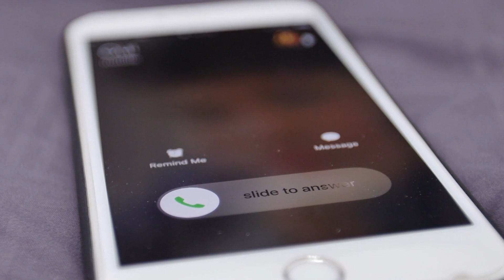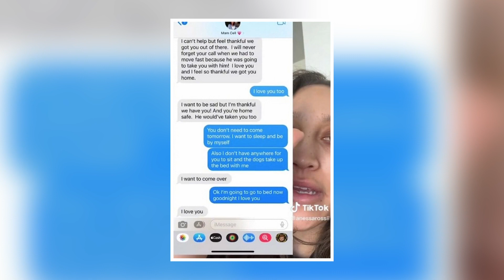Broken Wife Arranges Funeral for Late Husband, Finds Out He is Actually Alive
A woman from San Diego, California, was shattered after she received a call notifying her about her estranged husband's death. She was heartbroken, but many twists, turns, and shocking lies were ahead.